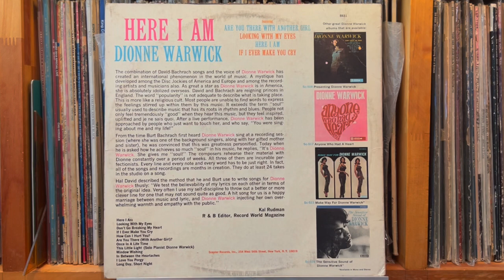How Can I Hurt You - Dionne Warwick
Dionne Warwick - Here I Am
Scepter Records （US） S531 Terre Haute Pressing    1965年12月21日
Matrix / Runout (Runout A): SPS-531A-2F CMT
Matrix / Runout (Runout B): SPS-531B-2F

Pioneer DJM-300-S
Korg DS-DAC-10R
1280bps